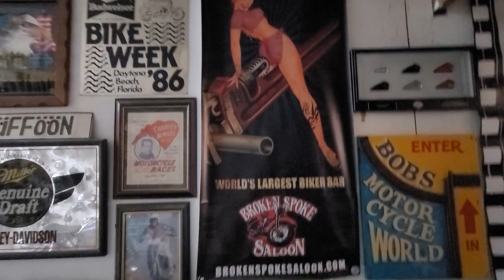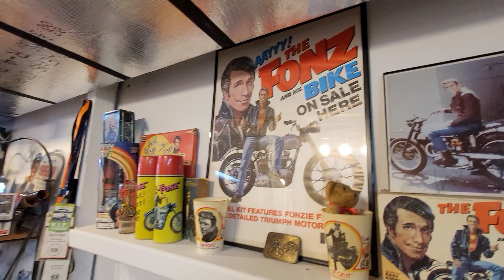AROUND THE WORLD ON A PANHEAD SPRINGER CHOPPER HARDTAIL!?